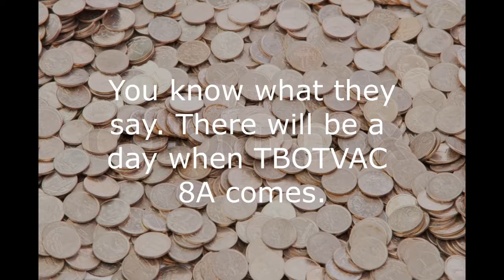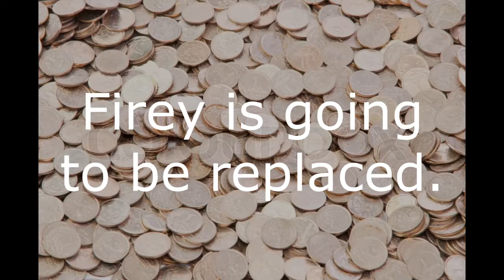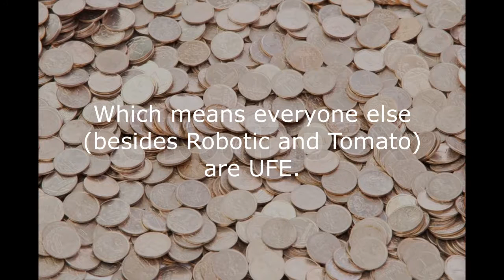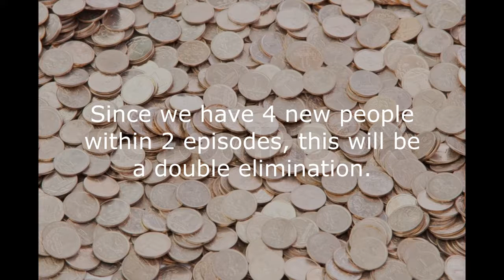TBOTVAC 8A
Very Vile Venomous Vermillion Vulture.

VOTING ENDED

Pepsi's response:
Sciencetific answer: Gravity is just a force and the reason earth has gravity is because mainly of the sun. The sun gives energy and those energy break down into little pieces which then makes gravity. Don't show this answer on YouTube even if I do win!
Fun answer: Because one day when earth didn't have gravity the moon said '' Earth when the fudge are you going to get gravity''. The earth then says that he will get it right now. A piece of poop then crashes onto earth and then earth got it's gravity. Also then Earth and Moon combined with each other.

Tokens

Bronze- WT, IT, IT, IT
Dollar- IT, WT, IT
Chocolate- IT, RT
Nickel- IT, WT
Squiggly- RT, WT
Penny- RT, WT
Shadow- RT, RT, RT, IT
Molten Lava- IT, RT
Rainbow- RT
Pepsi- WT
Diamond- WT
Toxic- WT, WT
Sun- IT
Robotic- IT
Tomato- IT
Pegasus- RT

Eliminated Contestants
1. Earth & Moon
2. Dime (Quit)
3. 3D
4. Silver (Quit)
5. Gold
6. Eyeball
7. Quarter
8. Dollar (Quit)

Strikes
Chocolate X
Molten Lava X
Rainbow X